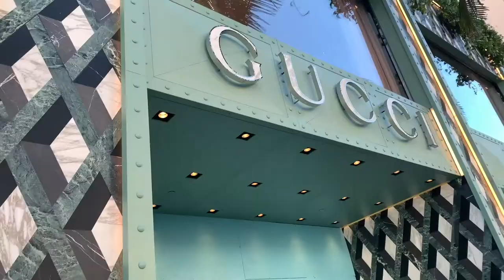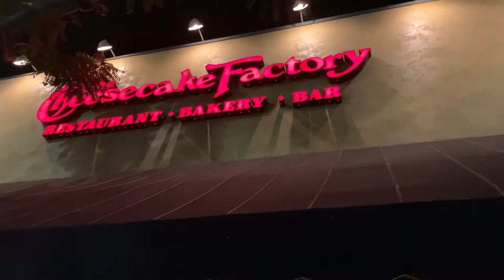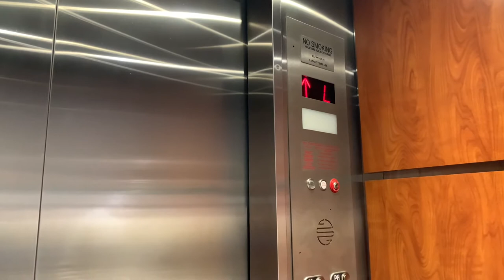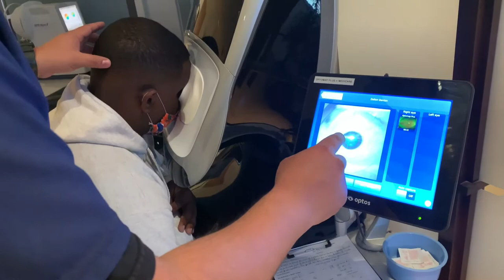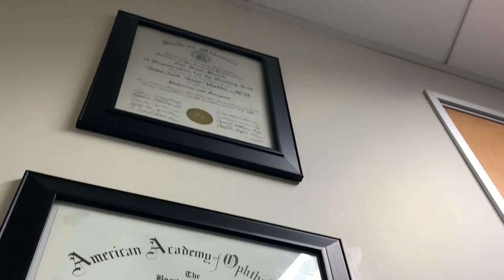Traveling During Quarantine! Keratoconus Surgery | VLOG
Hey Babes!!!
At a time like this... we have to travel 😣. Flying from Orlando FL to Los Angeles BEVERLY HILLS CA, for an Keratoconus disease. We’re going to the BEST Dr in the WORLD for this procedure, only because it’s the EYES we’re dealing with.
Other than that... were in town for only a day or so.
Everything was walking distance from our AirBNB!
Well thanks for clicking my vid!
Enjoy my Babes!